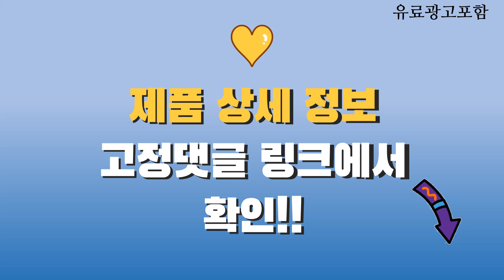커피자판기 Top10! 가격, 평점, 후기! 놓치지 마세요!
❤️❤️❤️ 요즘 인기있는 커피자판기 구매 가격 평점 리뷰 정리해 봤어요! ❤️❤️❤️

[00:06]
10위. 동구전자 티타임 정수기연결 물통형 업소용 전자동 2구 [429,000원]

[00:11]
9위. 동구전자 동구 VEN502 믹스2종 미니커피자판기 [416,580원]

[00:16]
8위. 원두머신 venusta HQ // 직수부품 장착하여 발송 [690,000원]

[00:21]
7위. VEN602S 신형 미니자판기 2구 동구전자 [459,000원]

[00:26]
6위. 티타임 인스턴트 커피 자판기 VEN501 [418,000원]

[00:31]
5위. 티타임 인스턴트 커피 자판기 자판기VEN501+물통 [407,000원]

[00:36]
4위. 이림자판기 2구 EL-802 네스카페데칼 미니자판기 커피머신 택배발송 [375,000원]

[00:41]
3위. 동구전자 커피믹스 커피자판기 VEN 502 미니자판기 [425,000원]

[00:46]
2위. 믹스 2구 동구전자 티타임 정수기연결 자동 미니 [459,000원]

[00:51]
1위. 티타임 인스턴트 커피 자판기 자판기VEN501 [397,800원]